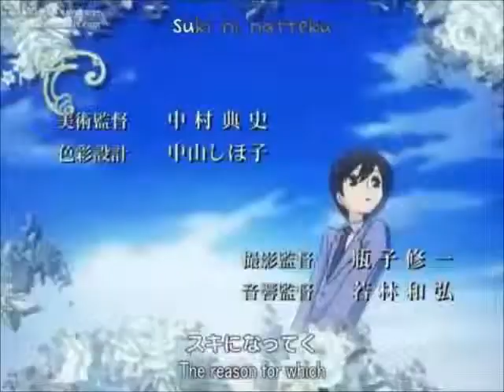Put You In A Song Takashi and Haruhi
This is for my baby!